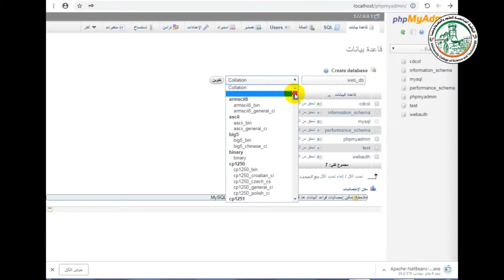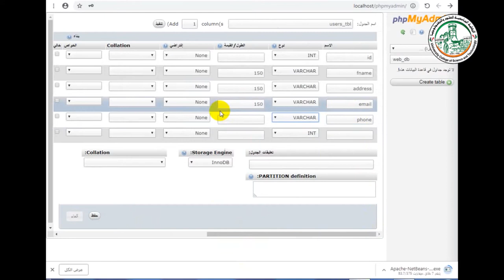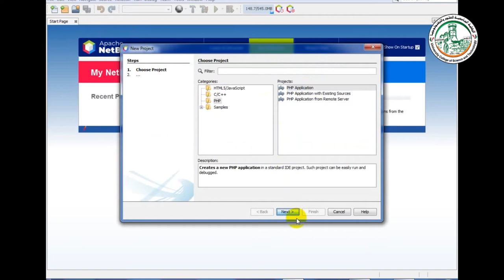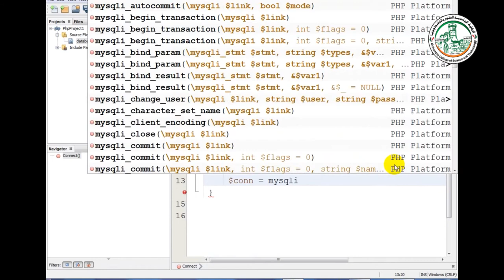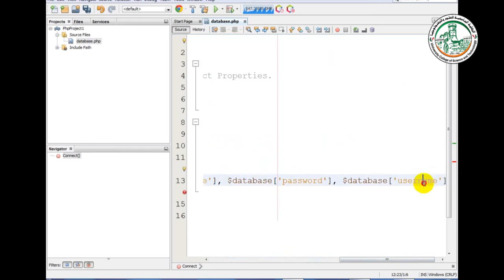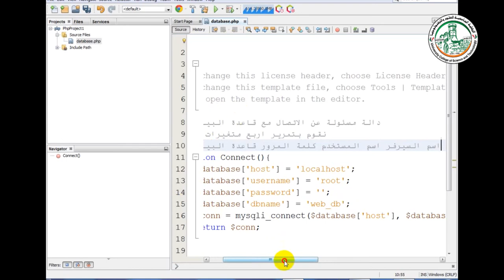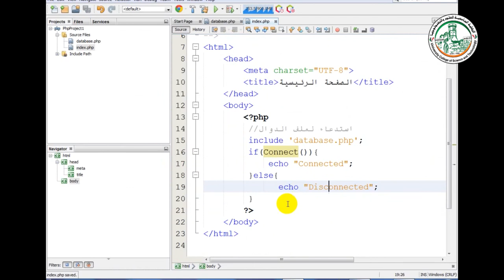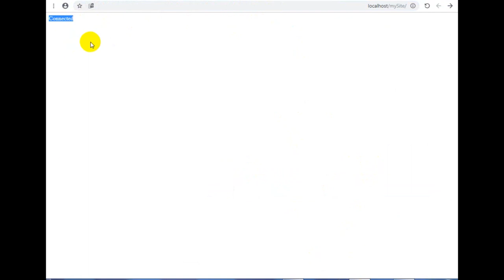part1 1 11 2020